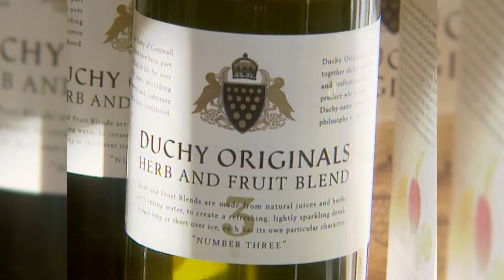Royal Champions of The Natural World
The Royal Family are passionate defenders of the natural world and the countryside.

King Charles is one of the world’s most prominent and influential environmentalists. His Majesty has been an advocate for environmental issues for more than 50 years.

In the 1990s the King founded Duchy Originals, which is now the largest organic food and drink brand in the UK.

His Majesty’s passion for the natural world and sustainable farming always shines through during his visits, both at home and abroad. That passion appears to have been passed down to his son Prince William, and his daughter-in-law Princess Catherine.

When Prince William launched the Earthshot Prize with Sir David Attenborough in 2020 he cited King Charles as one of his influences.

His wife, Princess Catherine, also clearly loves the natural world. You can see she feels at home in the great outdoors. She even keeps bees in her garden at home. Here she’s letting some children try some of the honey! And you can be sure the next generation of Royals will continue the family tradition by being nature lovers as well!